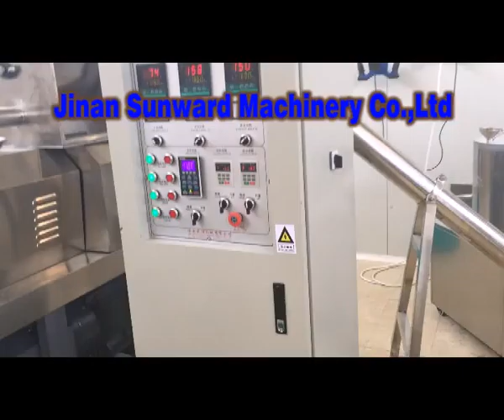How to process Pet Food / Cat Food / Dog Food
Pet Food/Cat Food/ Dog Food Processing Line Machines